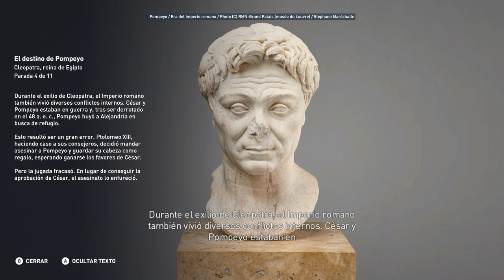Cleopatra, reina de Egipto - Discovery Tour Parte 2 - Assassin's Creed Origins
Cleopatra, reina de Egipto - Discovery Tour  - Assassin's Creed Origins